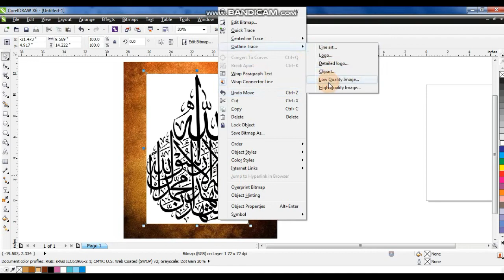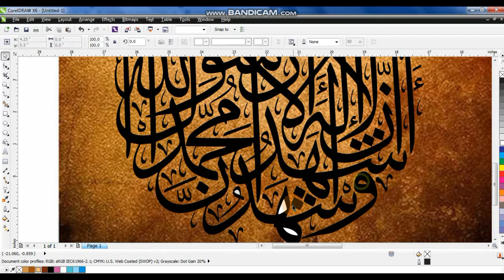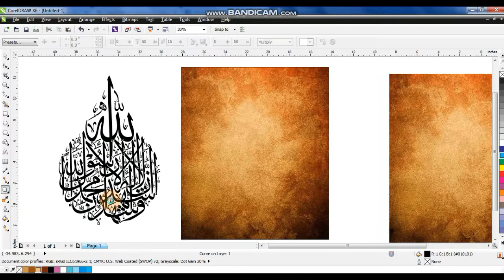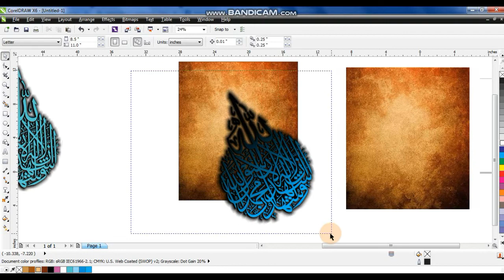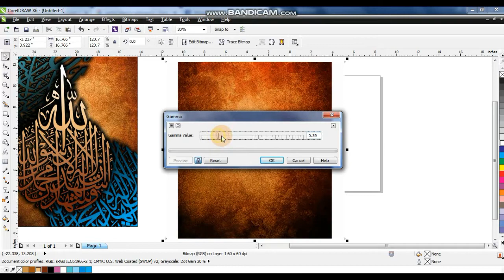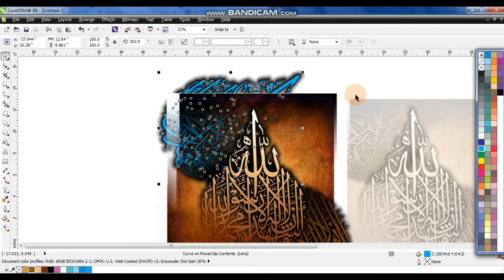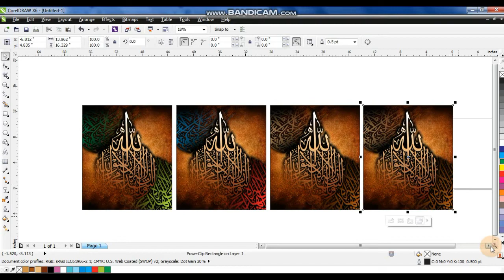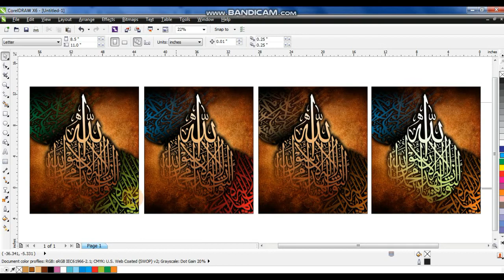Digital Arabic Calligraphy using CorelDraw| Alif Calligraphy | Calligraphy Art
Alif Calligraphy  is the 1st online Tutorial  for Islamic Calligraphy in Coreldraw , Hand Lettering Tracing!
You can watch different Islamic Calligraphy styles, Calligraphers, Islamic Calligraphy art, Tutorials,  Tip & Tricks as well as much more interesting & inspiring stuff for all Islamic Calligraphy use in Coreldraw!